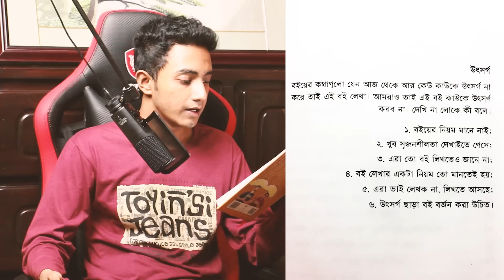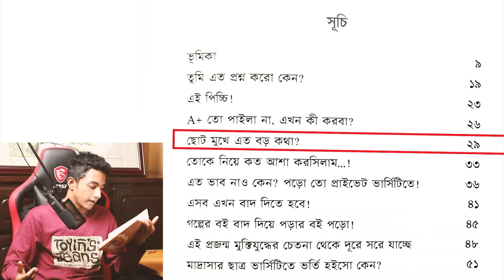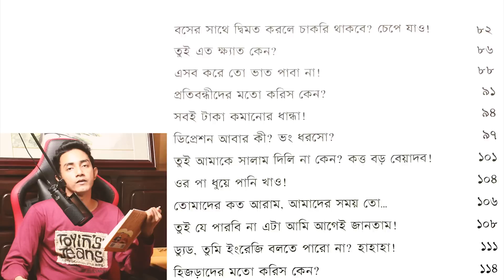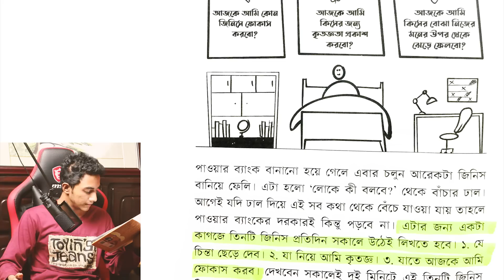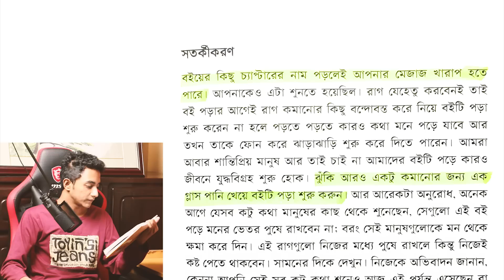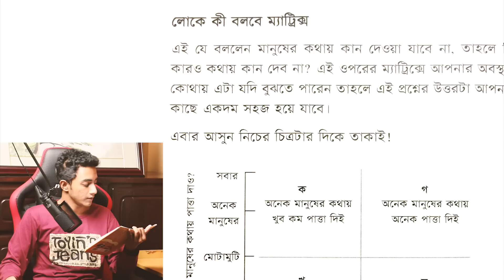লোকে কী বলবে ? Ayman Sadiq | Sakib Bin Rashid | Book Review | Episode 05 | MASUM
In this video I talked about a book called "লোকে কী বলবে ?" or "Loke Ki Bolbe" which is written by Ayman Sadiq & Sakib Bin Rashid (আয়মান সাদিক এবং সাকিব বিন রশীদ).

Ayman Sadiq is an online teacher & writer who is the founder of 10 minute school. He is a very good man. I'm his fan.

Sakib Bin Rashid is also a good man. He is also an online teacher & Video Blogger.

This is a Book Review. But I criticised them on some points. And I'm really sorry for that. The first part of this video is just a little sarcasm. Please do not take it seriously.

Thumbnail Text : আয়মান সাদিক এর বই পড়ে ভালো হয়ে গেল ছেলেটি

Intro : Attack on Titan : Original Soundtrack I - Titan Invasion

Video Title : লোকে কী বলবে ? Ayman Sadiq | Sakib Bin Rashid | Book Review | Episode 05 | Joker Production | Masum

*** ANTI-PIRACY WARNING ***

This content is Copyright to The Joker Production House. Legal action will be taken against those who violate the copyright of the following material presented!

Powered By :
The Joker Production House

লোকে কী বলবে ?
আয়মান সাদিক
সাকিব বিন রশীদ
Loke Ki Bolbe ?
Ayman Sadiq
Sakib Bin Rashid
Book Review
Episode 05